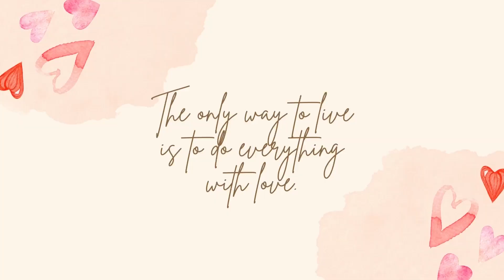MY 2 YEAR OLD DOES MY MAKEUP | Aakansha Babel Vlogs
hit likes.

life vlogging aakankssha babel
vlogger mommy
sourav joshi vlogs
makeup,
makeup tutorial
,makeup challenge,
kids makeup,
easy makeup,
3 year old,
my 2 year old does my makeup
youtube kids video
lifestyle vlogs
life vlogging
PURI TAKLI
ADHI TAKLI
POORI KI POORI
takli ho gyi
fun vlogs
blogger family
vlogger
vlogger mommy
aakankssha babel
Aakansha babel
akanksha
Gaurav babel
husband wife videos
husband wife
family life
life vlogs
daily life
daily drama
FLYING BEAST new baby
flying beast vlogs
ise sab kaam khud hi karna hai
humara popat kar diya
popat ho gya
humara bakra
youtube kids channel
desi vlogs
ye oreo k kya jholjhaal
oreo biscuit
sourav joshi with oreo
piyush joshi
oreo ka pyar
oreo bohot darr gaya
raat ke 3 baje oreo ka pyar
hindi vlogs
couple vlogs
cute couple
cute family
 hindivlogs
husband wife vlogs
husband wife and baby
baby in the family
flying beast wiki
crazy xyz
flying beast height
flying beast twitter
little glove meaning
little glove shivani husband
little glove shivani age
little gloves baby
little glove husband
little gloves age
little gloves real name
little glove shivani mother in law
sourav joshi pone number
sourav joshi instagram
sourav joshi brother
gira hua insan
gira hua insan live
girahuaainsan
insan
deepak viral video
huaa
panodi instagram live
sufi arpra instagram live
panodi roasting
rahul sharma live
panodi roasting live
gira hua aadmi
nihayati gira hua
gira hua insaan
hanuman chalisa